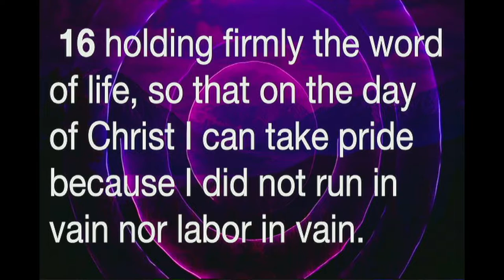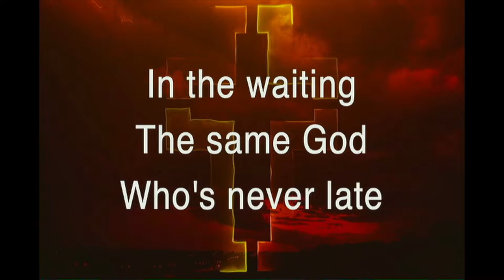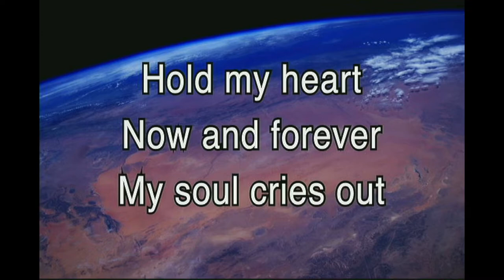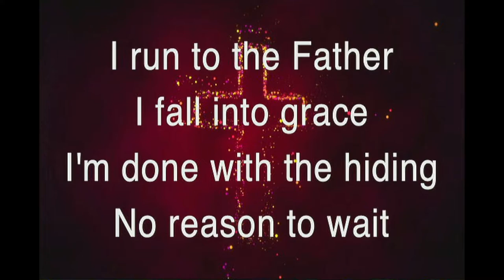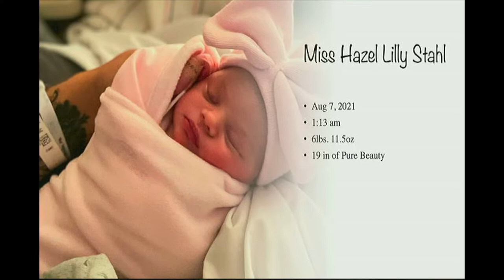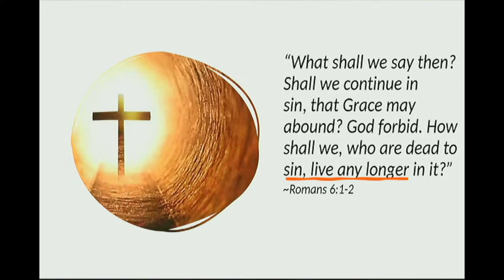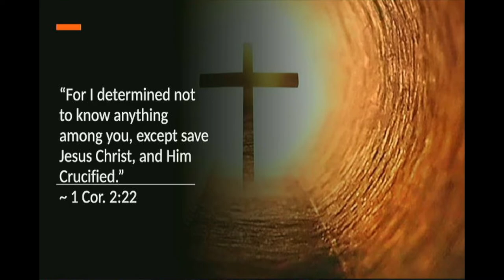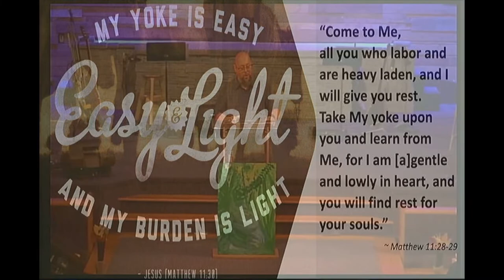The Message of the Cross Special Speaker Tomas Mundo August 8 2021